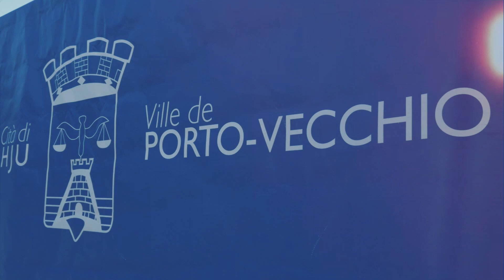Les 12 travaux de Gedimat : Épisode 1, la Chistera par Vincent Clerc !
Notre ambassadeur a donné de précieux conseils sur cette passe légendaire aux jeunes rugbymen en herbe !

Retrouvez le 1er épisode de notre nouvelle saison des Graines de Champions au club de Porto Vecchio XV avec Gedimat Castelli.